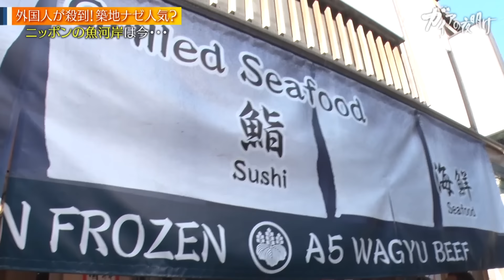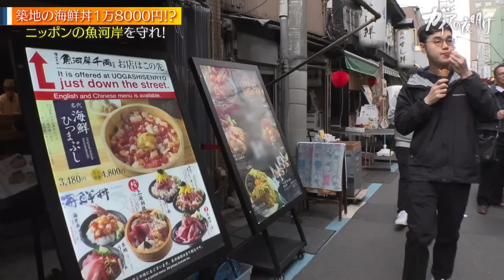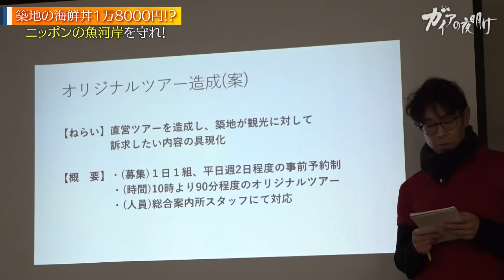海鮮丼が1万8000円!?失われようとする伝統を守れ！立ち上がる築地【ガイアの夜明け】（2024年2月9日）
▼本編では伝えきれなかったエピソード「豊洲「千客万来」老舗が新メニューに挑む！」▼

築地から豊洲へ魚市場が移転して6年。紆余曲折を経てオープンしたのが、豊洲市場に併設する商業施設「千客万来」だ。豊洲市場の“場外”と位置付け、地元の人々や観光客を呼び込んで、豊洲エリアの活性化を狙う。一方、築地市場がなくなった後も営業を続けているのが「築地場外市場」。連日、外国人観光客などで大盛況だ。しかし、古くから店を構える商店街の人々は危機感を抱いていた。観光客目当ての店が乱立し、地元の人やプロの料理人が訪れる築地場外市場の歴史や文化が失われようとしていたのだ。「千客万来」で活性化を狙う豊洲と、魚河岸の伝統を守ろうと立ち上がる築地…それぞれの挑戦を追う！